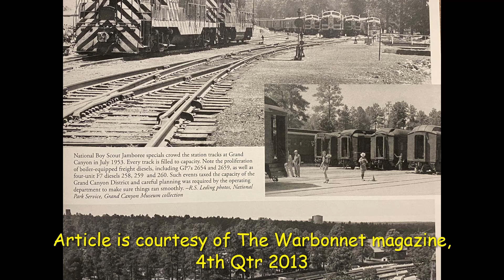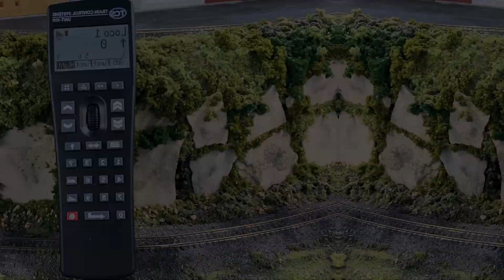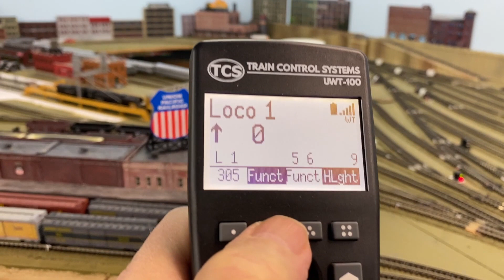ATSF Special Train - 1953 Boy Scout Jamboree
NOTE: This model railroad video is not intended for anyone under 14 years of age due to the use of small parts, dangerous tools, electrical items, glues, and paints.

This video shows my version of an ATSF Special Train that transported the Boy Scouts to their 1953 Jamboree that was held in Orange County California.  The train is controlled using a TCS UWT-100 WIFI Throttle in conjunction with a WifiTrax WFD-30. The train is led by an E-1 A/B  (Kato chassis with 3D printed shells that were professionally painted in the Warbonnet scheme plus the engines have Tsunami 2 KN-1 decoders installed). The passenger cars are a mixture of Kato, Atlas, Rivarossi, and Model Power that sometimes have difficulty running together.

NOTES:
The train sounds in the opening trailer were taken from a legal copy of the Apple iMovie application that I own.

The music in the closing trailer is an original composition made using a legal copy of the Apple Garageband application that I own.